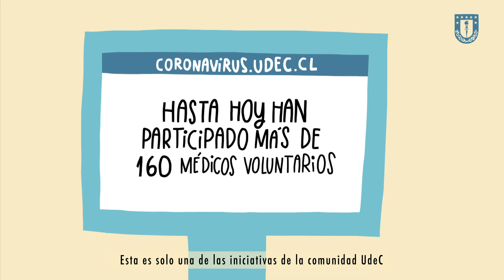UdeCFrenteCovid19: TELECOVID-19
UdeCFrenteCovid19: Conoce una de las iniciativas UdeC frente a la pandemia!

En el 1º capítulo de ComunidadUdeC frente al Covid-19, conoceremos el trabajo de la Unidad de Telemedicina UdeC, creadores de TELECOVID-19 plataforma gratuita que permite el diagnóstico a distancia de esta enfermedad.

El proyecto interdisciplinario cuenta con la colaboración de instituciones como la Seremi de Salud del Biobío, Seremi de Ciencia y Tecnología Macrozona Centro Sur, Universidad Andrés Bello, Universidad San Sebastián, Colegio Médico del Biobío y Red REUNA.